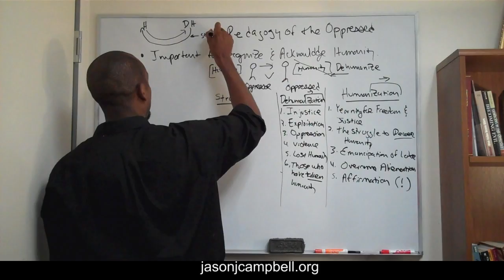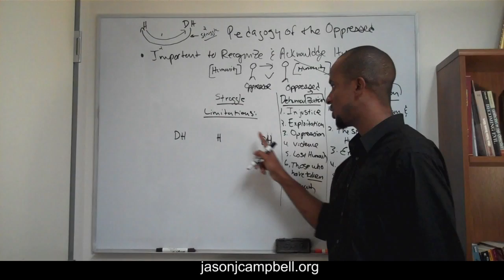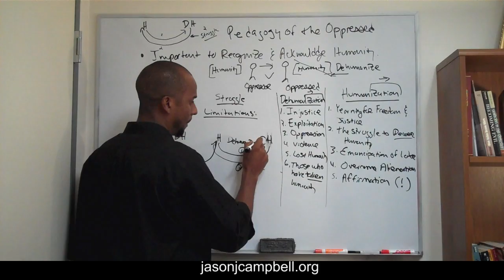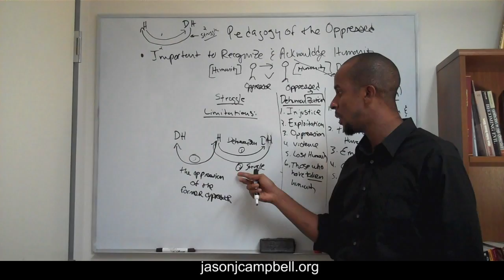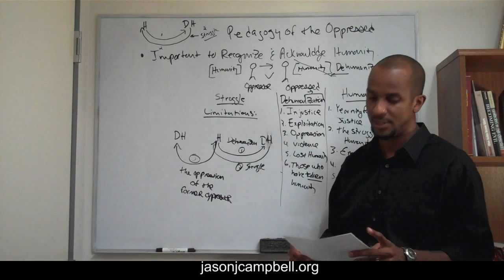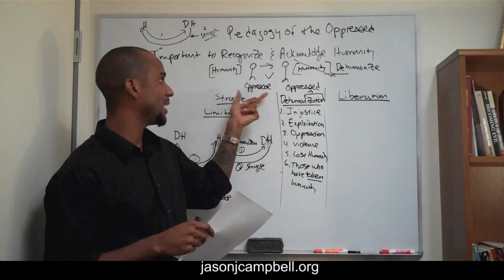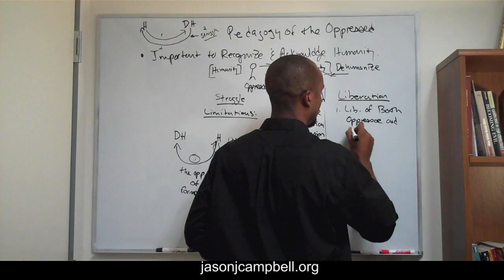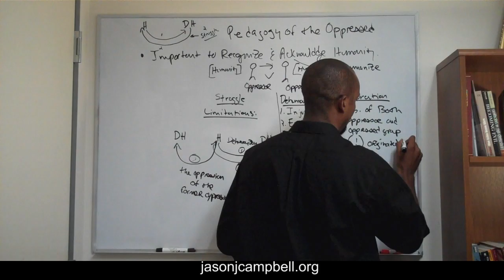4. Paulo Freire Pedagogy of the Oppressed